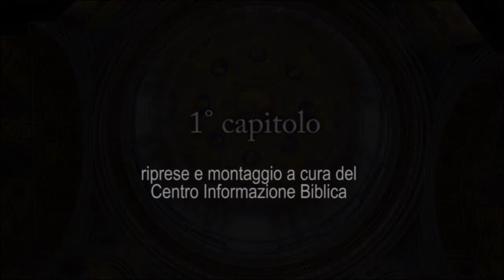AVVENTO 2020 - Introduzione teologica complessiva al Vangelo secondo Marco - Gesù e il Padre 1° cap.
Incontri tenuti dal Vicario Generale della Diocesi di Carpi, Ermenegildo Manicardi - Riprese a cura del Centro d'Informazione Biblica.
La Introduzione teologica complessiva al Vangelo secondo Marco, proposta da Don Gildo Manicardi, si sviluppa su due percorsi essenziali che si integrano per una comprensione feconda e approfondita del messaggio dell’Evangelista.
Il primo itinerario percorre la relazione tra «Gesù e il Padre». La partenza è la promessa premurosa di Dio, che apre la narrazione con le parole dei profeti: «Ecco, dinanzi a te io mando il mio messaggero: egli preparerà la tua via» (Mc 1,2), mentre la conclusione è il grido di Gesù in croce che riprende la parola del Salmo 22 e che sembra contraddire l’impegno divino: «Eloì, Eloì, lemà sabactàni?», che significa: «Dio mio, Dio mio, perché mi hai abbandonato?» (Mc 15,34).
Il secondo itinerario è dedicato al rapporto tra «Gesù e il discepolo». Si parte dalla vocazione a esser «pescatori di uomini» (Mc 1,16-20) fino all’appello, dopo la fuga e il fallimento nella passione, a rimettersi in via camminando dietro Gesù che di nuovo li «precede» (Mc 16,7).

Il Vangelo di Marco sarà sfogliato due volte secondo due prospettive complementari e successive in modo da collocarsi efficacemente entro il triangolo decisivo della nostra salvezza: Dio, Gesù e il discepolo.

Primo percorso - Gesù e il Padre
mercoledì 2 dicembre 2020 - ore 19:00 – Il Padre, i lettori, Gesù e Giovanni
venerdì 4 dicembre 2020 - ore 19:00 – I discepoli custodi incompleti dell'identità di Gesù
lunedì 7 dicembre 2020 - ore 19:00 – Le parabole di Gesù, la trasfigurazione e il tempio
mercoledì 9 dicembre 2020 - ore 19:00 – Morte, sepolcro vuoto e precedere del Risorto

Secondo percorso – Gesù e il discepolo
venerdì 11 dicembre 2020 - ore 19:00 – La chiamata di discepoli, «i Dodici» e la missione
lunedì 14 dicembre 2020 - ore 19:00 – Le parabole di Gesù, la trasfigurazione e il tempio
mercoledì 16 dicembre 2020 - ore 19:00 – I discepoli nel Cenacolo e al Getsemani
venerdì 18 dicembre 2020 - ore 19:00 – L'apporto delle donne e la missione “aperta”